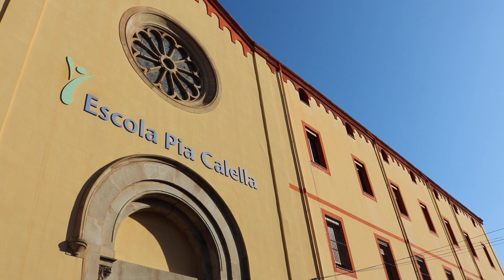Amb les vostres paraules... Com és l'Escola Pia de Calella?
Els nens i les nenes expliquen com és l'Escola Pia de Calella. També teniu la possibilitat de visitar l’escola un dia qualsevol, per veure com funciona amb normalitat i descobrir com estaran les vostres filles i fills. Concerteu visita ara mateix a